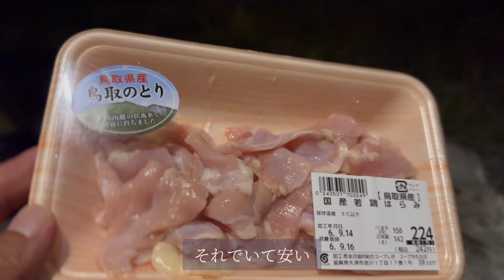ベストシーズン到来 秋だからこそ【何もしないキャンプ】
暑さも和らいで
少しずつ秋になってきました
キャンプのベストシーズン到来です
夏は暑さ対策
冬は寒さ対策と色々やる事がありますが
秋だからこそ出来る
何もしないキャンプ

僕のキャンプスタイルが
バンキャンプな事もあり
一日中ダラダラと過ごしています

冬のキャンプも大好きですが
過ごしやすい
秋のうちに、こんなキャンプも良いんじゃないでしょうか